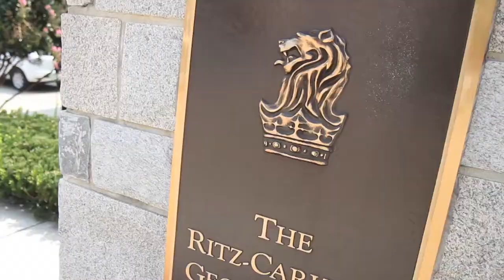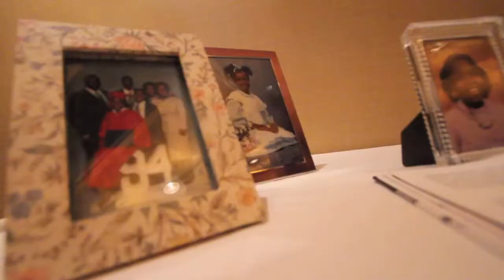Christine Danylo Highlight Wedding Key Bridge Marriott and Ritz-Carlton Georgetown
Christine Danylo Highlight Wedding Key Bridge Marriott Arlington and Ritz-Carlton Georgetown